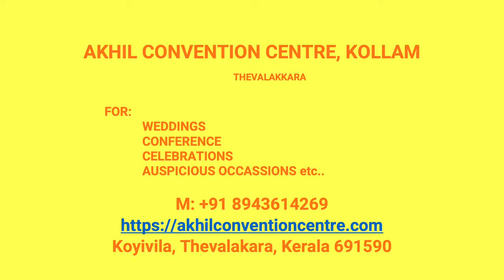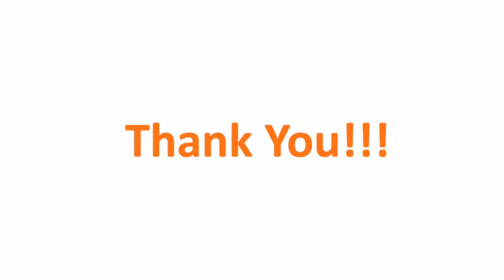Wedding Hall Panmana Kollam